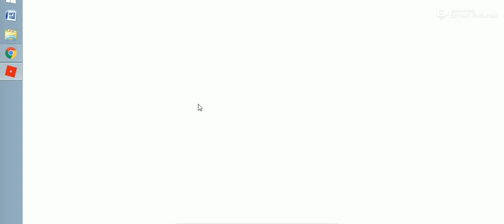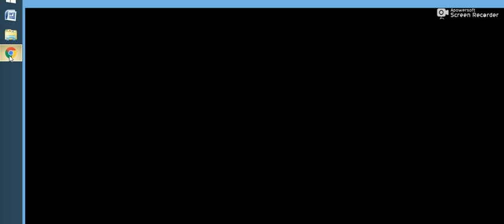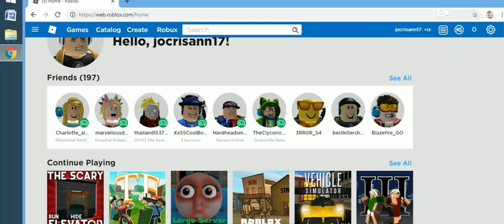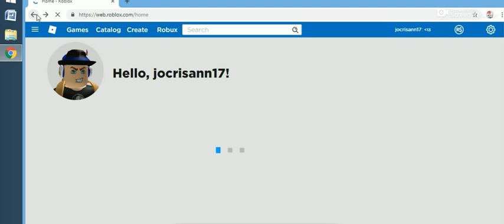ROBLOX ON VACATION DAY -41